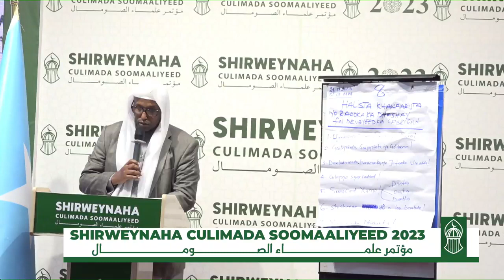Sheekh Cismaan Usuuli" Dowladnimada iyo horumarka Ummadda ayay qatar ku yihiin Khawaarijtu".